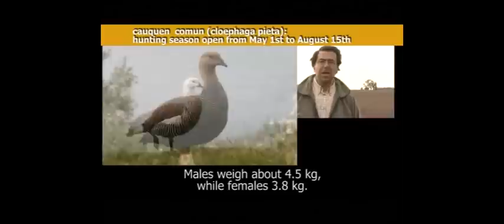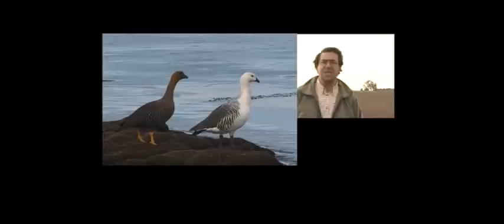Easy Hunters 1# (Goose hunting in Argentina)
Travel and hunting adventures from Mongolia to Argentina, where the local hunting habits are described and filmed.. The series uses and "on-the-road" style to describe the places where is possible to have a great hunting season.